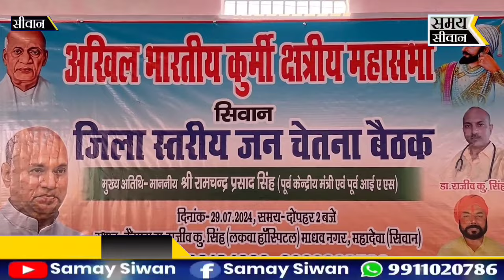अखिल भारतीय कुर्मी क्षत्रिय महासभा का आरसीपी सिंह का स्वागत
Produced by :
Samay Siwan